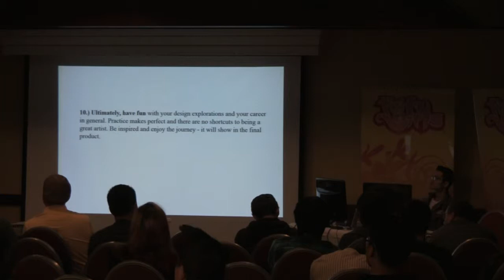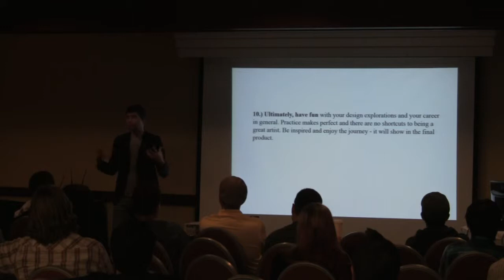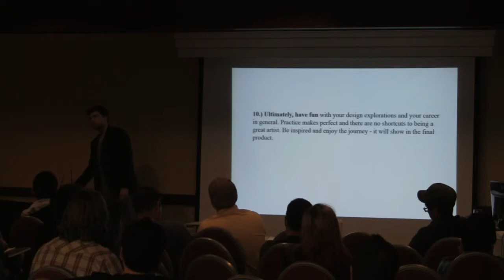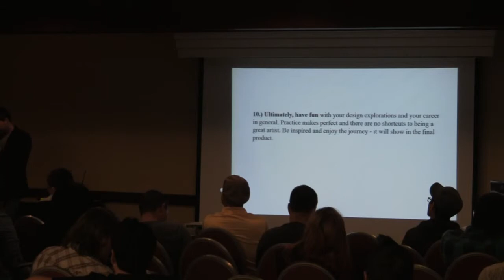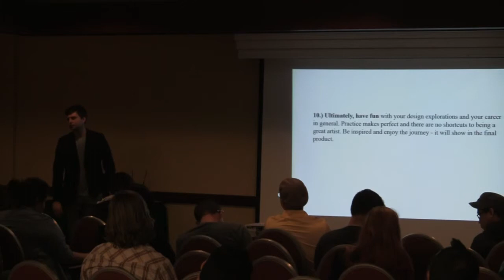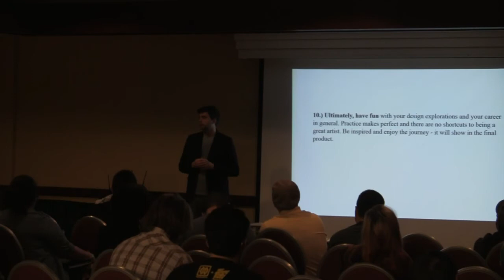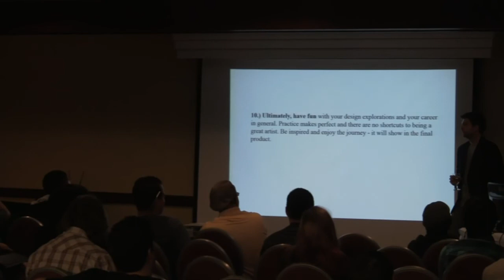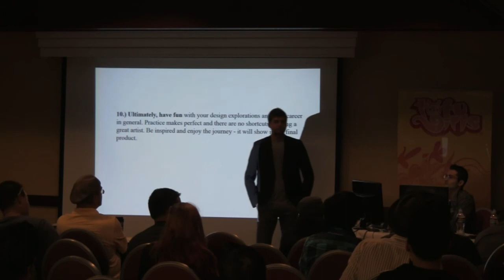Careers in Concepts-DaveHobbins Part-V-Final!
After much delay. Here is the final part. Apologize again for the sound. (we had no shotgun mics) Hopefully you can turn up the volume and enjoy!

Dave Hobbins talks about his process of doing concept design and how he's survived in the industry today. Dave is currently working on Marvel's Guardians of the Galaxy!!

Dave Hobbins is a freelance concept artist who has worked a number of features, working at Marvel, Lucasfilm, Robert Zemeckis and number of films and games..here's his advice on becoming a concept artist and the road he took!

FEATURE FILM:

AD: Virginie Bourdin
MPC/ Marvel Studios, LLC.
-Concept Artist [Freelance]

After Earth (1000 A.E.) [2013]
Director: M. Night Shyamalan
PD: Thomas E. Sanders
Spy Post
-Concept Artist [Freelance]

Flight [2012]
Director: Robert Zemeckis
AD: Doug Chiang
DC Studios/ Paramount Pictures
-Vehicle Designer [Freelance]

ROBOTA [TBA]
Director: [TBA]
PD: Doug Chiang
DC Studios
-Concept Artist [Freelance]

Yellow Submarine [2012]
Director: Robert Zemeckis
PD: Doug Chiang
ImageMovers Digital/ Walt Disney Studios
-Concept Artist

Calling All Robots [2012]
Director: Michael Dougherty
PD: Doug Chiang
-Concept Artist

MARS NEEDS MOMS! [2010]
Director: Robert Zemeckis
PD: Doug Chiang
-Concept Artist

Star Wars: Underworld [Live Action TV Series]
Director: George Lucas
Producer: Rick McCallum
Concept Design Supervisor: Erik Tiemens
JAK Films Inc./Lucasfilm Ltd.
-Concept Designer